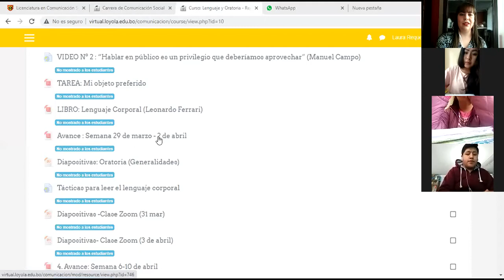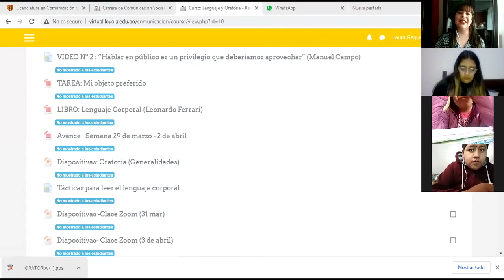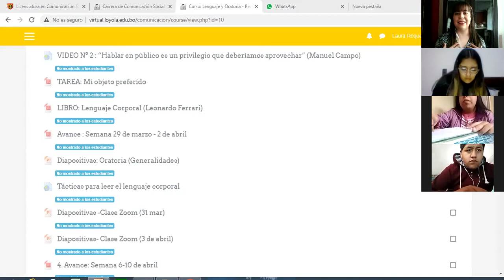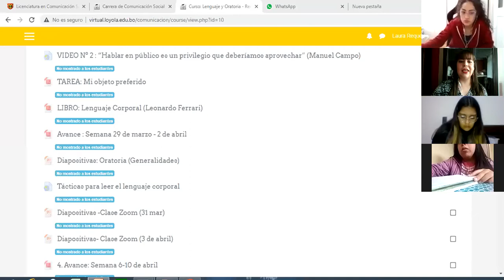Lenguaje - 16 de marzo